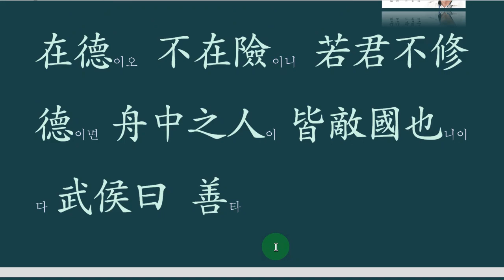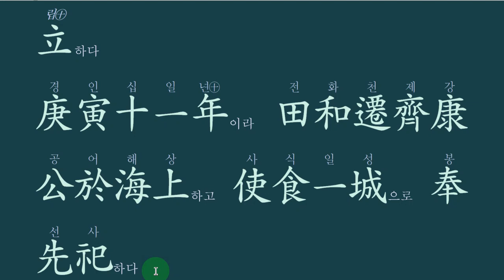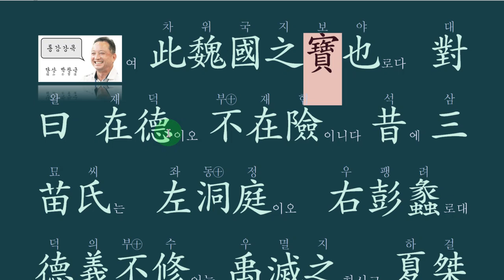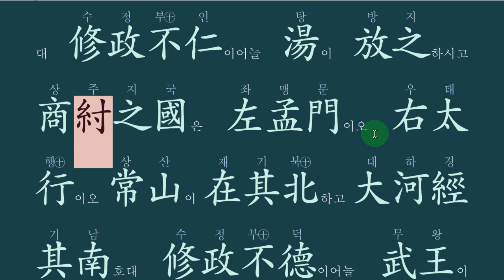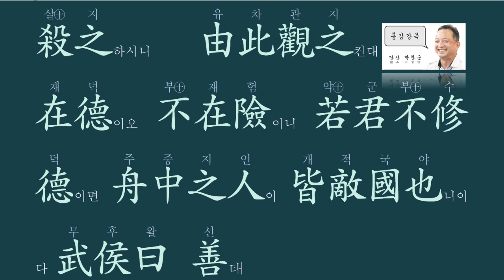통감강독 : 8강 [적]은 가까운데 있다.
임금이 덕을 닦지 않으면 함께 타고 가는 배에 있는 모든 사람이 원수가 된다.